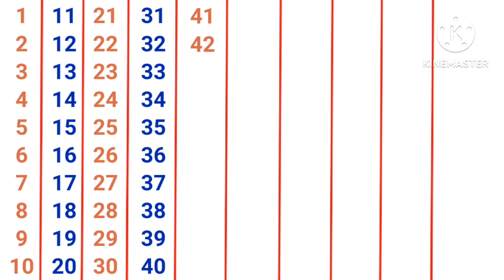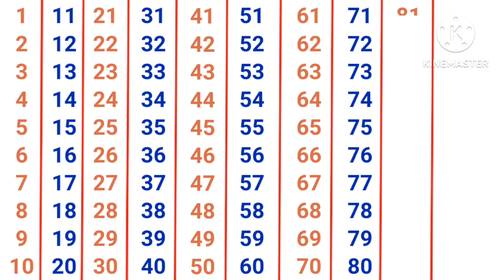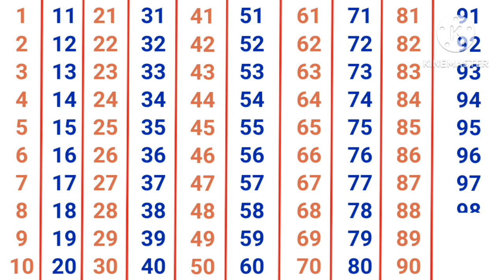Counting world 🌎| 1 to 100 counting | learn to count | 1 2 3 4 5 6 7 8 9 10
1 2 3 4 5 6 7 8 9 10, 1234 numbers l 1 to100 counting l 1 to 100 numbers l Strong words 1234

Is video mein aapko bataungi one to hundred counting whiteboard animation ke dwara jo hame samjhene mein easy ho ga. Simple learning of counting 1 to 100.

my viewers queries:
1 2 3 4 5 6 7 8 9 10, 123
Learning counting 1 to 100, Learn 123 Numbers, Learn kids education, Numbers for kids, Ginti, Counting Numbers, Pre school Learning, class Nursery, 123, 123, Number Song, Ginti hindi or English me, 1234 Counting, Learn to Counting 1 to 100, one two three, 123 numbers, one two three song, 1 to 100 counting, 1 to 10 kids song, ek do tin, 1 se 20 tak counting,

1 to 100
count to 100
123
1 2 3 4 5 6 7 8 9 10
1 2
abcd
1 2 3
ginti
1234
counting
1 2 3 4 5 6
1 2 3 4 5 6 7
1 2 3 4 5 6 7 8
12
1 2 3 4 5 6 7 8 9
1 to 100
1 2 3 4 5
123 123
गिनती
1 2 3 4
12345
abcd abcd
van tu
1 2 1 2
100 tak ginti
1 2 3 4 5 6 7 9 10
100
pahada
counting 1 to 100
ginti ginti
1 se 100 tak ginti
1 to 100 tak
एबीसीडी
1 to 100 counting
abc
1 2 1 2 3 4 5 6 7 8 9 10
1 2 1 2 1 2
123456
ginti 100 tak
123 song
a for apple
123 ginti
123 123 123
ginti pahada
123 counting
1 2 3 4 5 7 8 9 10
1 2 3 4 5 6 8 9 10
1 se lekar 100 tak ginti
table
numbers
cartoon
ginti pahada
bantu
abcd z tak
ginti ginti
1 to 100 tak
ginti 100 tak
123 ginti
ek do
pahade
100 tak ginti
2 ka table
pahada
a for apple a for apple
padhaai wala
anaram
an se anar
counting
pahadi
a for apple b for ball
abcd abcd
a se anar
ginti
table
sunday monday
barakhadi
count 100
dj count to 100
jack hartman count to 100
gracie's corner count to 100
owie tv count by 100
singing walrus count to 100
count to 100 everyday
count to 100 silly song
count to 100 gracie's corner
count to 100 rap
jack hartmann count to 100 by 10
count to 100 by 10s
counting numbers
numbers counting
123 numbers counting
bob the train counting numbers
counting big numbers
pucci counting prime numbers
write counting numbers in words 1 to 20
123 counting numbers
counting
counting counting
123 counting
1 to 50 counting
1 to 20 counting
roman counting
back counting
1 to 100
1 to 100 tak
1 to 100 counting
1-100
1 to 100 table
1 to 100 counting song
1 to 100 numbers
1 se 100 tak counting
numberblocks 1 to 100
ginti
100 tak ginti
ginti pahada
ginti ginti
ginti 100 tak
roman ginti
123 ginti
van tu ginti
abcd ginti
1 se 100 tak ginti
ginti 1 2
12 ginti
1000 tak ginti
Content Gap
1 2 3 ginti
200 tak ginti
50 tak ginti
10 tak ginti
1234 ginti
ginti english mein
1 se lekar 100 tak ginti
hindi mein ginti
1 2 ginti
ulta ginti
ulti ginti
ginti abcd
anaram ginti
english mein counting
english counting
1 to 100 counting in english
english counting 1 to 100
1 to 20 counting in english
counting english
123 counting in english
counting 1 to 50 in english
1 se 100 tak counting english mein
1 to 10 counting in english
1 to 50 counting in english
1 to 100 counting song in english
counting ine english
english ki counting
1 to 30 counting in english
1to100in english counting
1 se 20 tak counting english mein
1 to 100 counting english
english counting 1 to 20
1 to 100 english counting
english me counting
one two counting in english
1-100 counting in english
one to ten counting in english
counting english 1 to 100

Agar video apko achi lagi hai Tu like Karna na bhule,